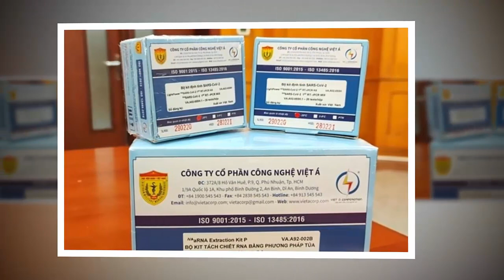Tin khẩn VIỆT NAM mới nhất 4/06/2024//Tin nóng Việt Nam Mới Nhất Hôm Nay | Tin Nóng Đất Việt